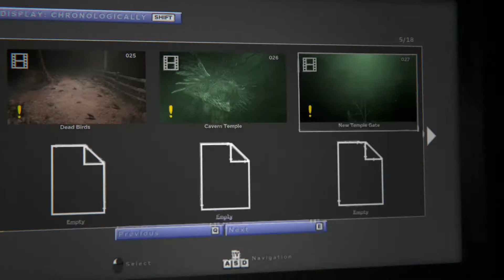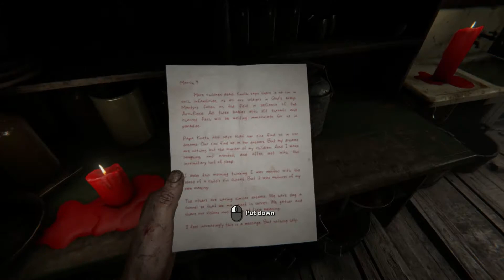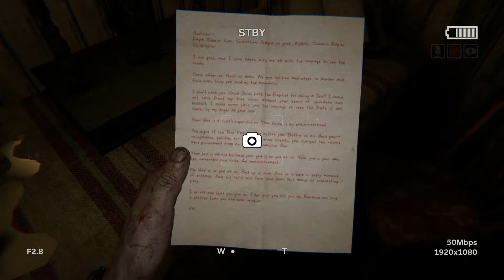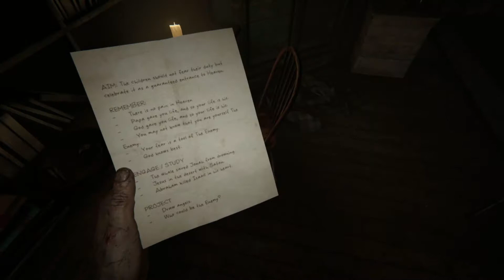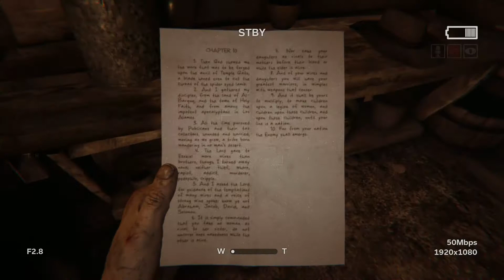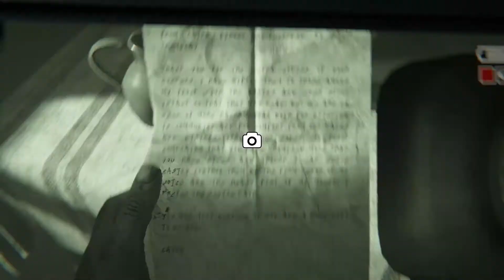This is too much for me | OUTLAST 2 - PART 3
Outlast 2 Walkthrough Gameplay Part 3 includes a Review and the Outlast II Story Intro for PS4 Pro, Xbox One S and PC. Outlast 2 (Outlast II) Gameplay Walkthrough will include the Characters, Blake, Lynn, Jessica, Sullivan Knoth, Marta, Lydia, Delilah, All Endings, Cut Scenes, Cinematics, True Ending, Good Ending, Bad Ending, Jump Scares and the End of the Story Campaign.